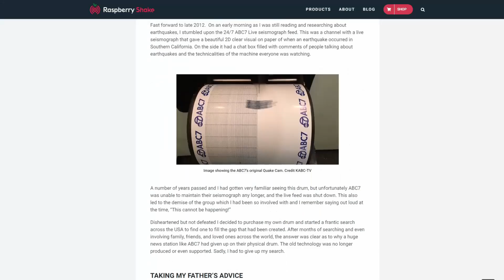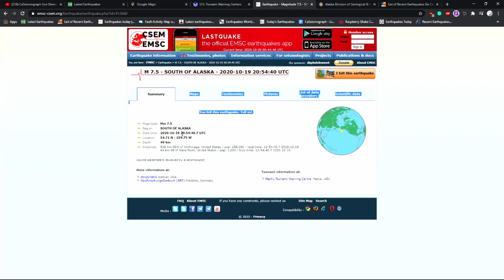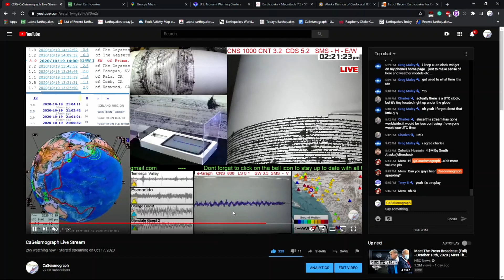Alaska 7.5 Earthquake - Not the San Adreas but close to the Ring of Fire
M 7.5 - 91 km SE of Sand Point, Alaska
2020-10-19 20:54:40 (UTC)54.662°N 159.675°W40.1 km depth